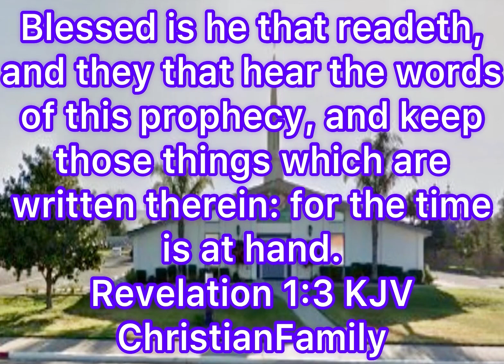Wednesday Night Study: ACTS 3: 7-8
Tonight we’re studying ACTS 3: 7-8

STUDY NOTES

ACTS CHATPER 3 (continued)

Verses 7-8: Seizing him by the right hand….immediately….his feet and ankles were strengthened.
Right Hand (It is clear from several biblical verses that the “right hand” is a symbol for strength)… Exodus 15:6… Psalm 16:8,11…
Psalm 17:7… Psalm 18:35… Psalm 20:6… Psalm 48:10…
Psalm 60:5… Psalm 73:23… Psalm 98:1… Psalm 110:1…
Psalm 118:15… Psalm 121:5… Isaiah 41:10… Isaiah 41:13…
Isaiah 62:8… Matthew 26:64…
Immediately the man was strengthened….  What about Atrophy? (a gradual decline in effectiveness or vigor due to underuse or neglect).  Here we have a man who has been lame from birth.   Jeremiah 32:17, 27…..Jeremiah 33:3
This man was leaping upwards…and then he began praising God.      The book of Psalms is the praise book of the Bible, and it gives us hundreds of reasons why praise is important, as well as examples of how to give praise to God. In examining those reasons and examples, one thing becomes clear. “It is good to praise the LORD and make music to your name, O Most High...” (Psalm 92:1). Praise is a good thing.
     That means it is pleasant, valuable, and morally excellent. Psalm 147:1 tells us that praise is beautiful and agreeable.  When we consider the reasons why we should praise God, we find a list of His attributes.
     He is full of glory (Psalm 138:5), great (Psalm 145:3), wise and powerful (Daniel 2:20), good (Psalm 107:8), merciful and faithful (Psalm 89:1), and much more. This list of attributes is complemented by a list of His wonderful works. He is the One who saves us (Psalm 18:46), keeps His promises (1 Kings 8:56), pardons sin (Psalm 103:1-3), and gives us our daily food (Psalm 136:25). To try to list all the things God has done is impossible, but it is a wonderful exercise because it turns our hearts back to Him and keeps us mindful of how much we owe to Him.
     Psalm 148:1-10 tells us that all of creation is commanded to give praise to God. When Jesus was entering Jerusalem on Palm Sunday, great crowds gathered and offered Him their praises. The Pharisees wanted Him to rebuke the people, but Jesus answered, “I tell you that, if these should hold their peace, the stones would immediately cry out” (Luke 19:40 KJV).
     Though there are many people who choose not to praise God right now, there is coming a day in which every knee will bow and every tongue will confess the praises of God (Philippians 2:10-11). Some will joyfully give those praises because of the salvation they have received, while some will give those praises as conquered enemies headed for eternal punishment for their rejection of God.

 Praise is a vital part of a life surrendered to God, and it gives credit where credit is due. “O that men would praise the Lord for his goodness, and for his wonderful works to the children of men!” (Psalm 107:8 KJV).